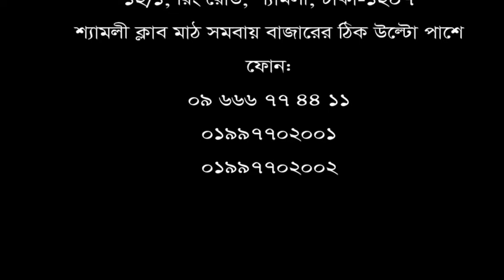ব্যথার কারণে ঘাড় নাড়াতে পাড়তেন না মো: আখতারুজ্জামান। সুস্থ হয়ে বিডিটুডেসকে যা বললেন রোগী।